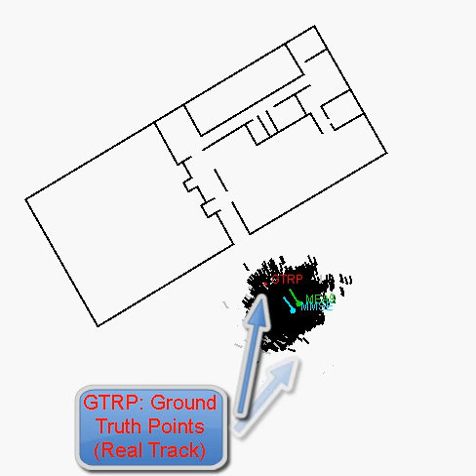Indoor Navigation: No angular PDFs are used for weighting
Critical Simulation Scenario: A large Room within a building causes problems when particles (upper Particle Filter) enter the large room. When using walls to eliminate particles in a binary way, the particles within the more restricted area may suffer from the wall constraints whereas particles within the large room will not suffer. Therefore, the wrong cloud survives when using no angular PDF.